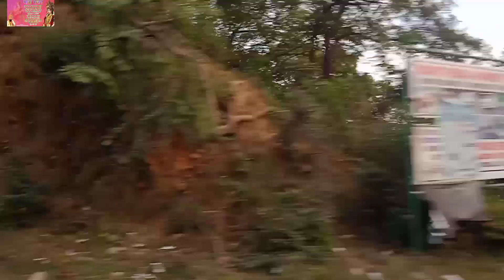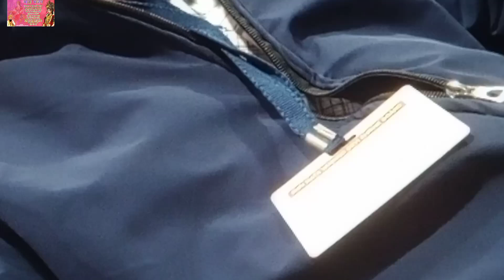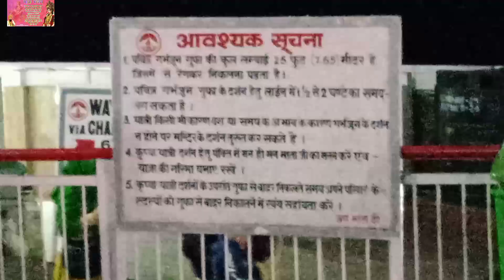मेरी वैष्णो देवी यात्रा वीडियो कटरा से भवन